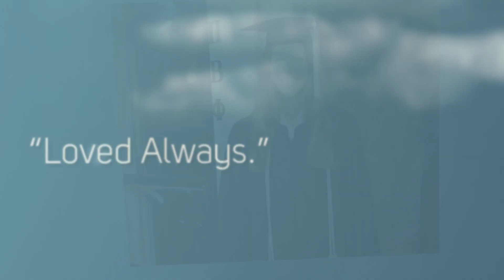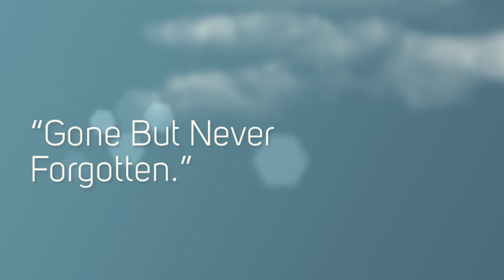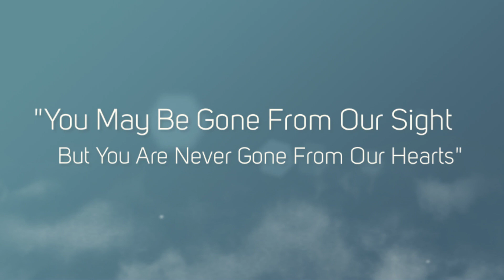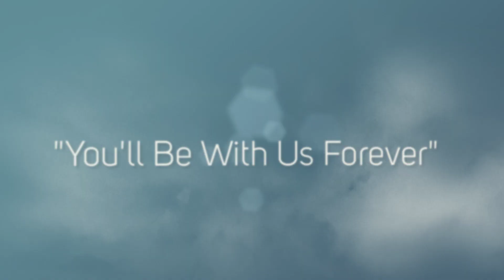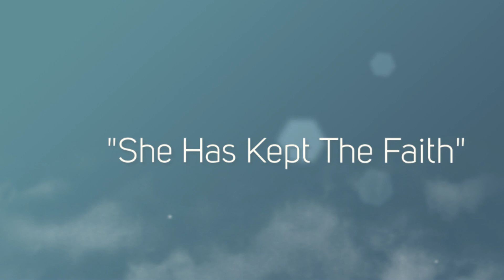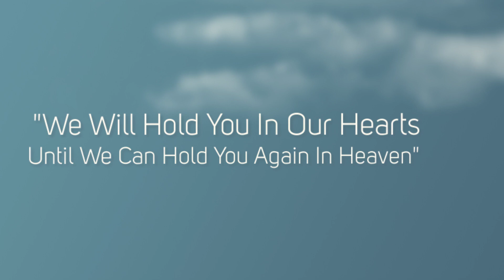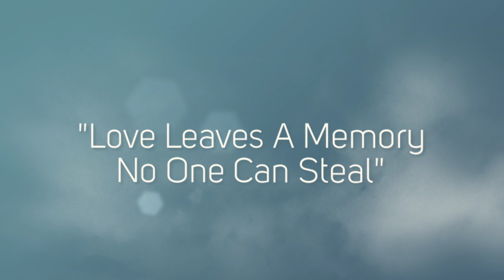Memories of Kathy